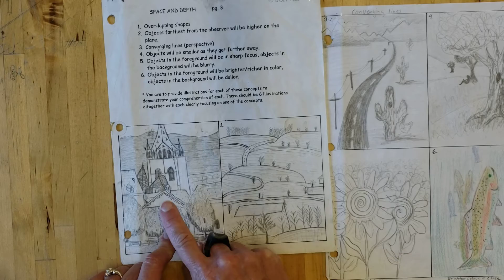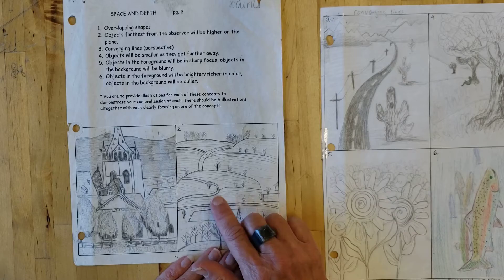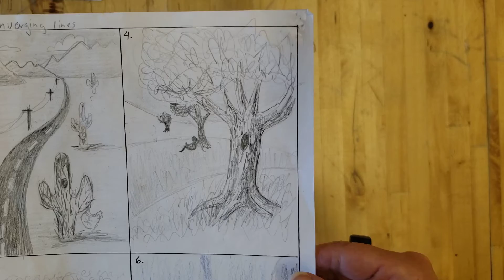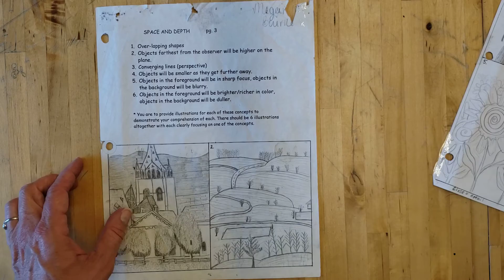Space and Depth Pages